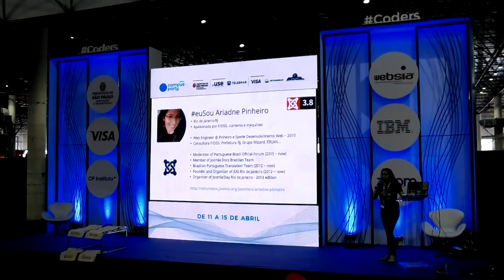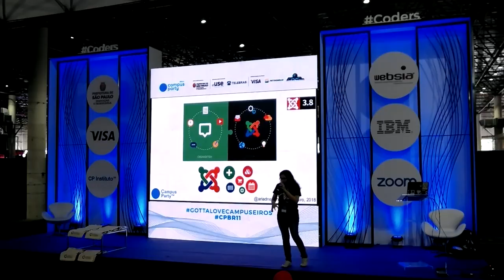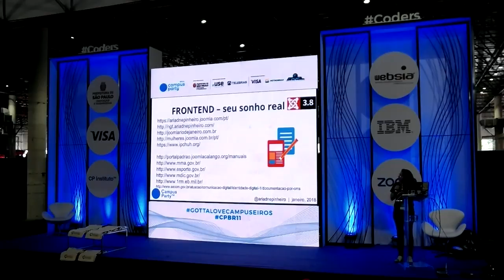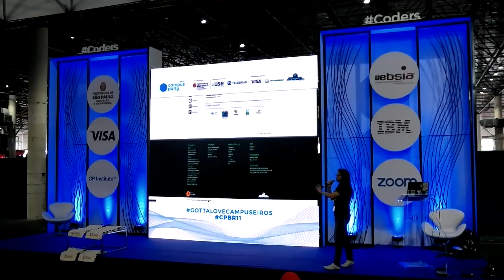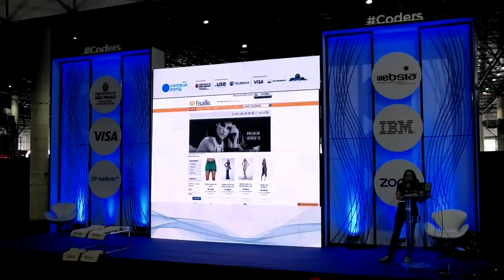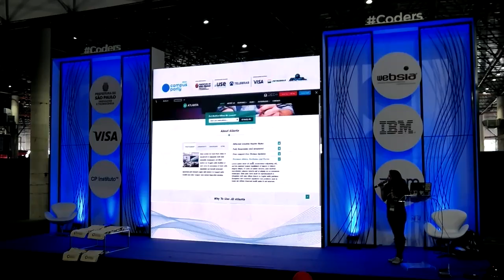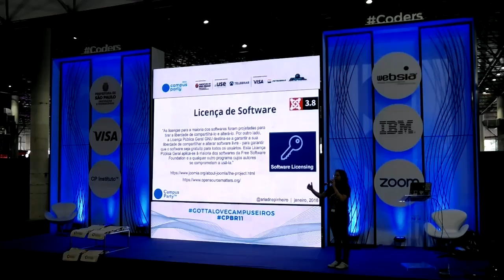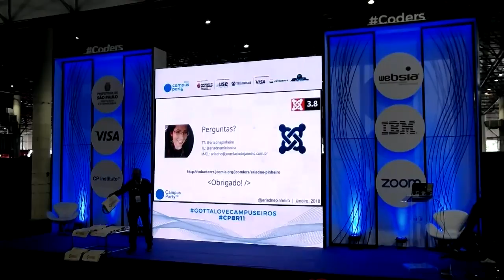CPBR11 Palco Coders - 03/02/18 10:30 - Criando sites com Joomla: Da instalação à publicação online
Ariadne Pinheiro - Formada em Análise de Sistemas pela UNESA/RJ, é nerd, evangelizadora Joomla, web engineer em sua empresa (o Grupo Pinheiro e Sperle Desenvolv Web Ltda), feminista e FLOSS lover. Colabora ativamente com o projeto Joomla = Consultora independente em FOSS para organizações como a Prefeitura Municipal do Rio de Janeiro, Wizard e FIRJAN.